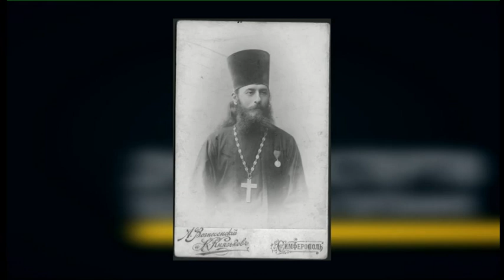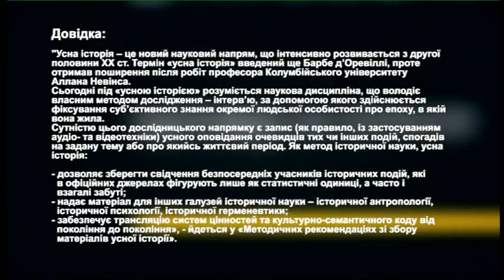РадіоДень «Між нами» - усна історія (02.07.2020)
Які таємниці приховують вулиці Запоріжжя? Чи впливають джерела усної історії на формування суспільної думки? Відповіді на ці та інші запитання слухайте сьогодні у програмі «Між нами».
Гості студії – Петро Бойко, координатор проєкту «Яка твоя історія?» та Сергій Звілінський,  історик, комунікаційний менеджер проєкту.
Долучайтесь до «Українського радіо Запоріжжя» о 12.20 та дивіться ефір на телеканалі «Суспільне:Запоріжжя» о 17.15.